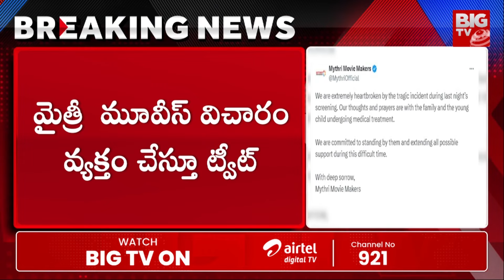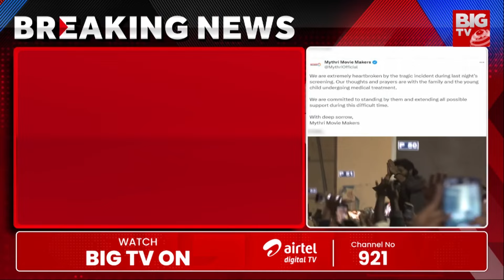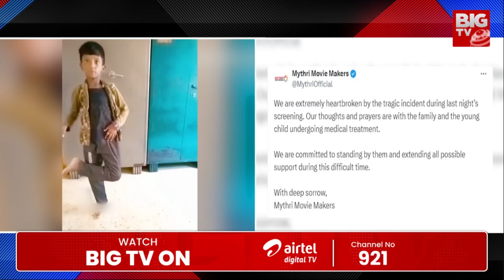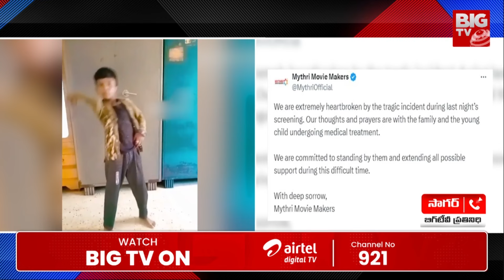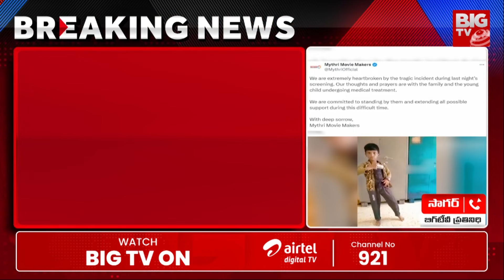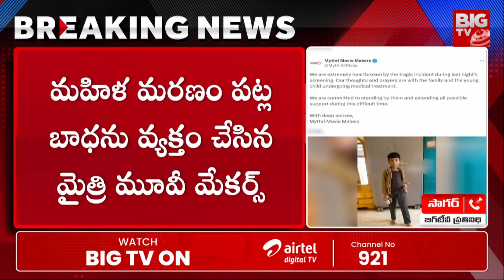Allu Arjun React on Sandhya Theatre Incident | Pushpa 2 | Mythri Movie Makers | BIG TV